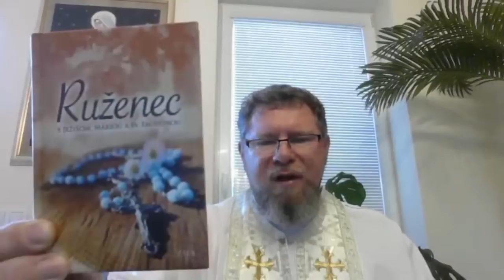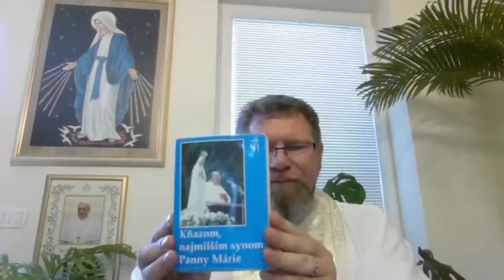Bolestný ruženec so sv. Faustínou - 4. 8. 2023, o. Matúš Marcin